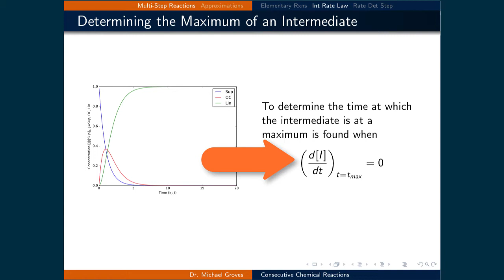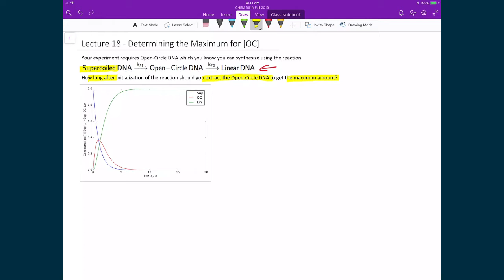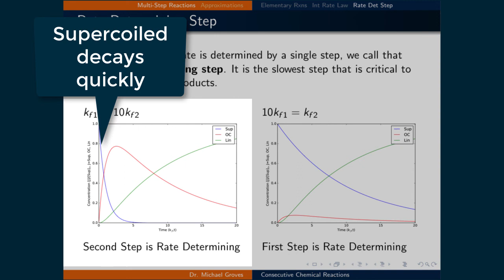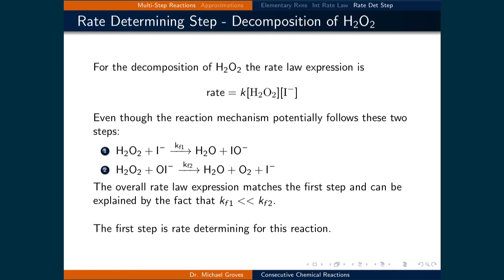Lecture 18 (4 of 8) - Intermediate Max and Rate Det Step